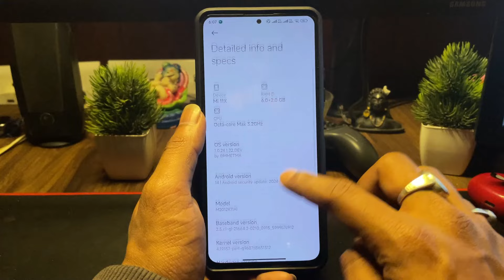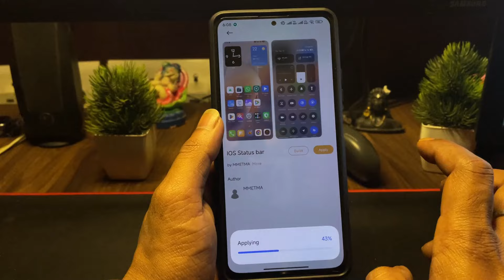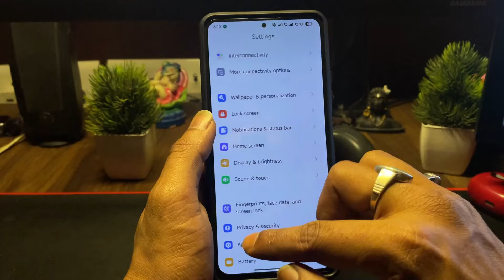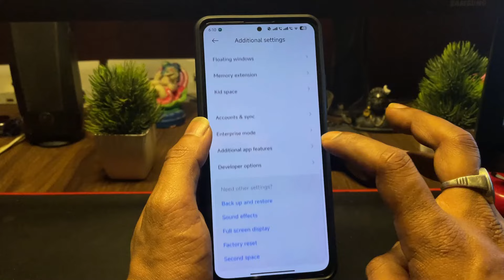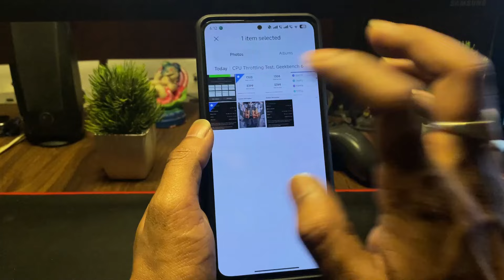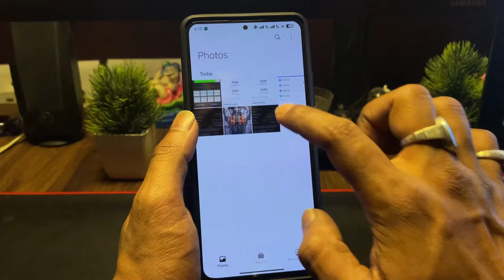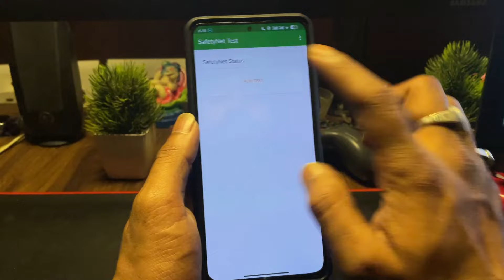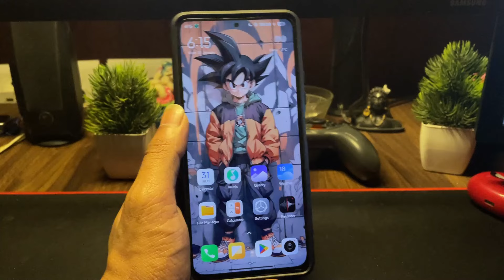HyperOS Weekly Update Review: Mi 11X Poco F3 - Enjoy Full BGMI Gameplay with FPS Meter Fun!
🚀 Dive into the latest HyperOS Weekly Update Review for Mi 11X and Poco F3! Join us as we explore the exciting enhancements, optimizations, and features introduced in this weekly update. From improved performance to enhanced user experience, we'll take an in-depth look at how HyperOS enhances your device. Plus, enjoy full BGMI gameplay with FPS meter fun, showcasing the smoothness and performance of HyperOS in action. Don't miss out on the weekly excitement - watch now and stay ahead with HyperOS on your Mi 11X and Poco F3!

Credit:
Dev Name:@MMETMA2

Chapters
00:00 Intro
00:47 Review
05:55 Benchmarks
07:33 Conclusion
08:35 Bgmi 90 fps test with meter
29:20 Outro